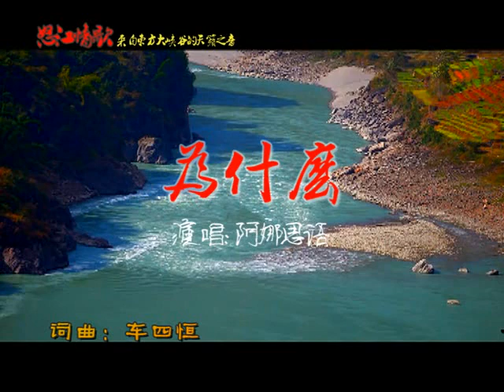Lisu Song From Nujiang- AhNar SiWe - 10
Lisu Song From Nujiang- AhNar SiWe